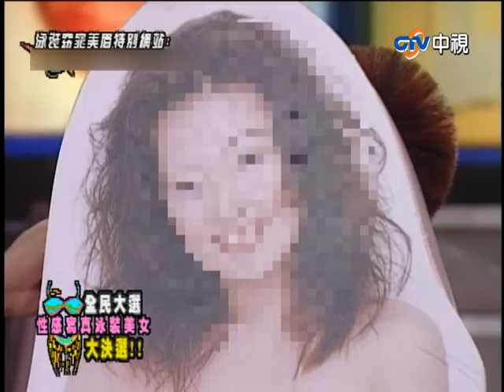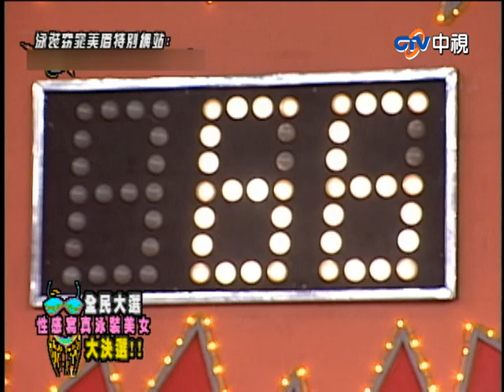【天才BANG!BANG!BANG!】你可看過跳踢踏舞的蟑螂？曾寶儀超國際版全新夢中人(徐懷鈺、曾寶儀、S.E.S、陳小春、IPIS蟑螂、蔡安蕎、莊雅清、陳美儒、包翠英)_第113集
主持人：吳宗憲、胡瓜
來　賓：徐懷鈺、曾寶儀、S.E.S、陳小春、IPIS蟑螂、蔡安蕎、莊雅清、陳美儒、包翠英

◎BANG 1：胡瓜.宗憲的懸賞書 特別企劃!!徐懷鈺的懸賞書 不可思議徐式旋風!!
03:17 史上最大舞蹈模仿大作戰!!老中青三代 大車拼舞蹈狂飆 挑戰超人氣 平民天后YUKI 由YUKI從中挑選最優的一組...

◎BANG 2：BANG!BANG!BANG!MUSIC CAMP
31:00 曾寶儀－國際版夢中人 超創意演唱秀!!
34:12 超炫四人組踢踏舞表演 蟑螂IPIS默契+節奏大考驗!!
39:06 百變演技大考驗－泡妹高手 陳小春 現場即興表演!!

◎BANG 3：全民大選 性感寫真泳裝美女 總決選!!
53:28 一號參賽者：吳美樂
59:06 二號參賽者：曾華儀
1:03:21 三號參賽者：蕭伯姿
1:11:04 四號參賽者：黃蕙茵